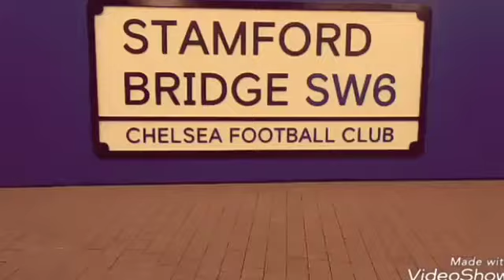Manchester United 0-0 Chelsea | Premier League | Review